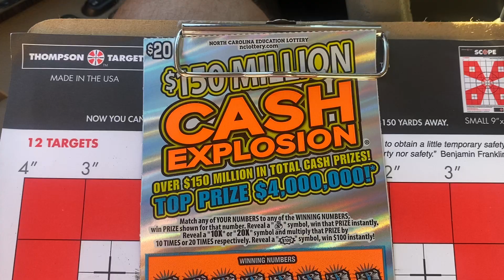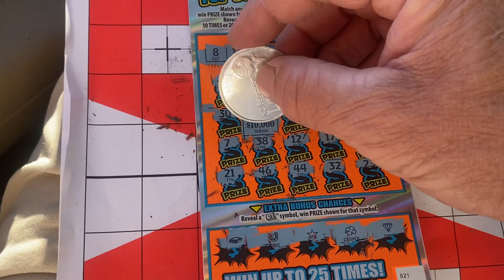Chasin 4 Million. Ding Ding Ding